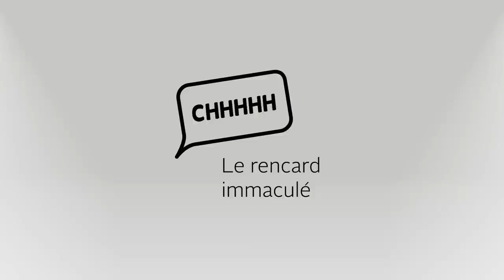Le rencard immaculé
Vous vous douchez souvent? Ces deux aussi!
Une histoire d'un premier rendez-vous, d'une histoire d'amour qui commence ce moment là.

Cette bande déssinée animée a été crée dans le cadre du projet «pfouah», dont le but était la création d'un dispositif pour rendre attentif aux problématiques autour de l'eau.

Voix: Noémie Lopez, Romain Cerantola, Chris Sharkman